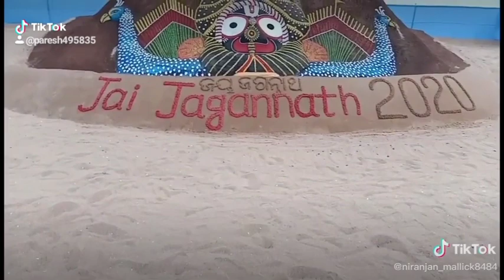4 January 2020